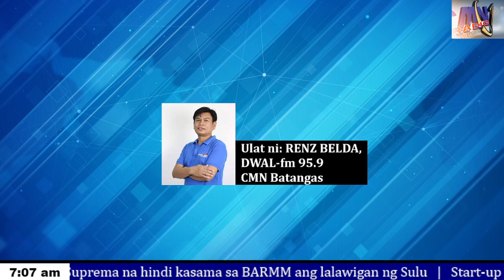150 pamilya sa Batangas City, nagtapos sa 4Ps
Balita mula sa CMN Member Station

150 pamilya sa BatangasCity, nagtapos sa 4Ps

Ulat ni Renz Belda ng DWAL-fm 95.9 RadyoTotoo CMN Batangas